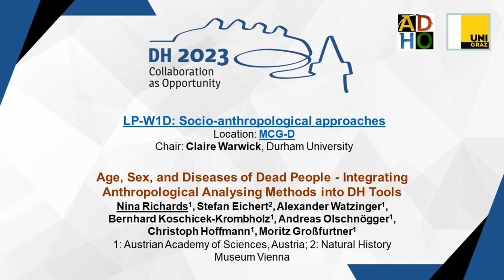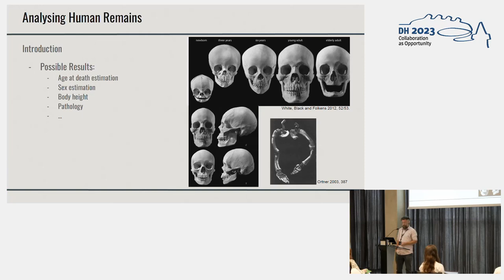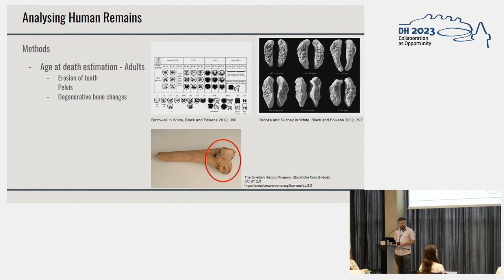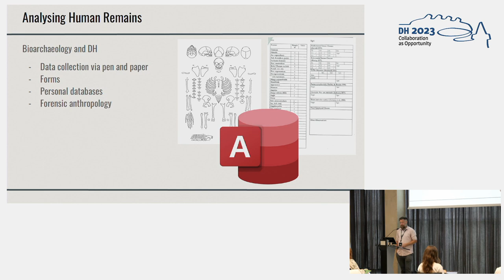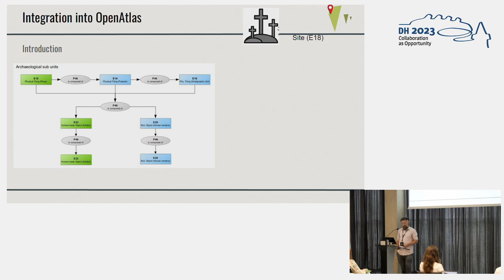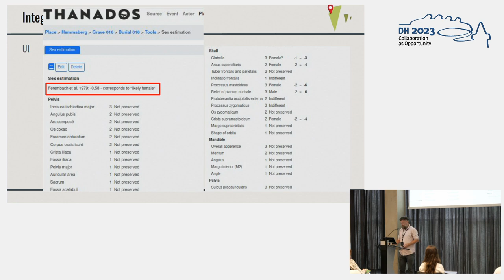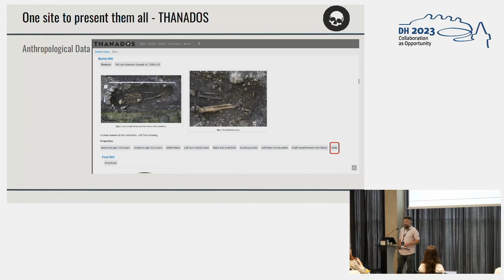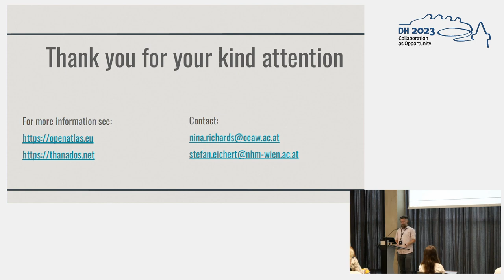Age, Sex, and Diseases of Dead People - Integrating Anthropological Analysing Methods into DH Tools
This video features the presentation "Age, Sex, and Diseases of Dead People - Integrating Anthropological Analysing Methods into DH Tools" by Nina Richards, Stefan Eichert, Alexander Watzinger, Bernhard Koschicek-Krombholz, Andreas Olschnögger, Christoph Hoffmann and Moritz Großfurtner, presented at the ADHO Digital Humanities Conference 2023 (DH2023) in Graz, which was hosted by the Department of Digital Humanities (formerly ZIM) of the University Graz.